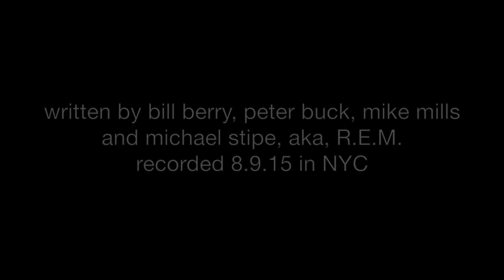Jason Consolacion - "Crush With Eyeliner" (R.E.M. remake)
Singer-songwriter Jason Consolacion presents the Days Off Series, a collection of one-song performances made by Jason on his days off from work, covering both original material and Jason's favorite remakes. This video features Jason's remake R.E.M.'s 1995 single "Crush With Eyeliner". Written by Bill Berry, Peter Buck, Mike Mills and Michael Stipe. Recorded live in NYC on Aug. 9, 2015. For more info on Jason, visit jasonconsolacion.com. DAYS OFF SERIES - Volume 2, Episode 12